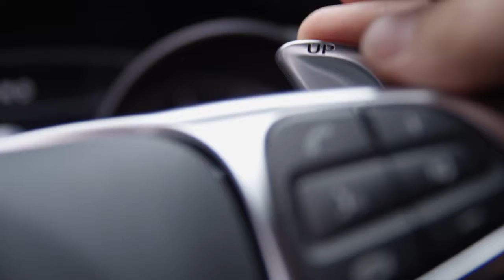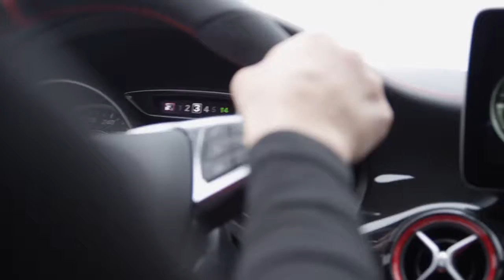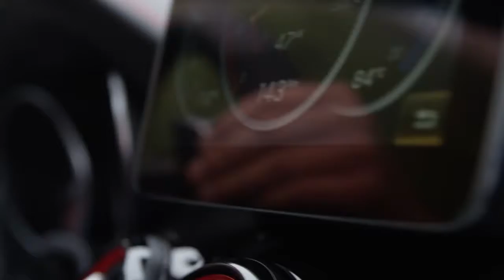Mercedes-AMG CLA 45 4MATIC Shooting Brake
מרצדס CLA 45 AMG שוטינג ברייק